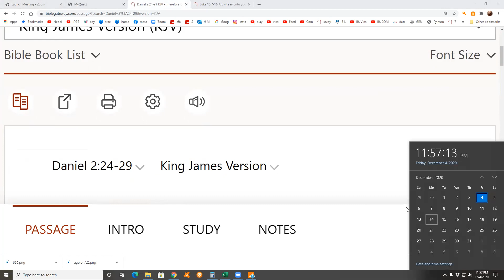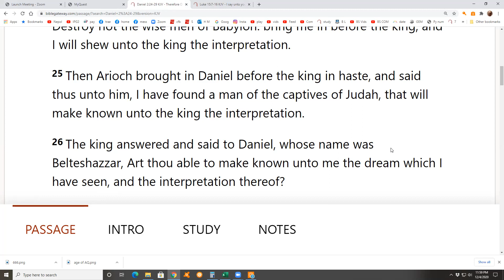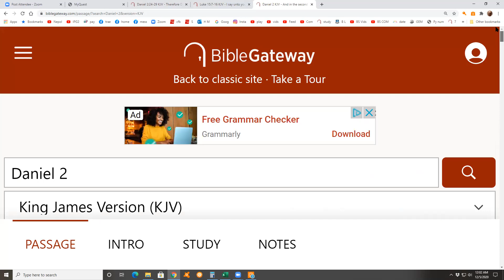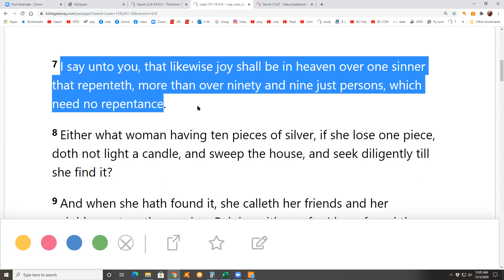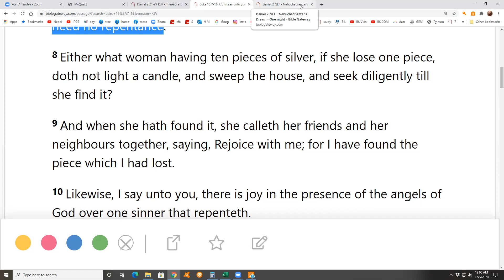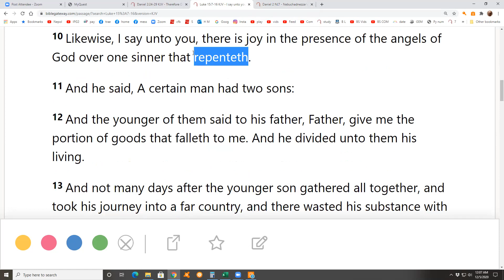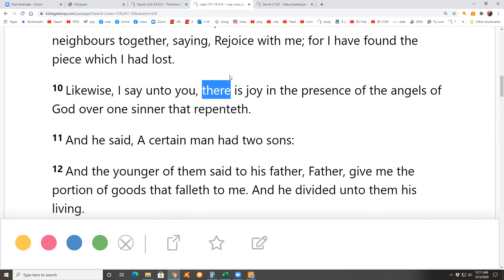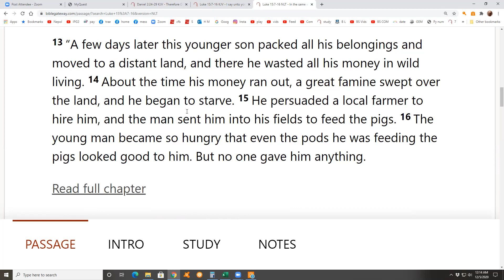Dan 2:24-29 & Luke 15:7-16